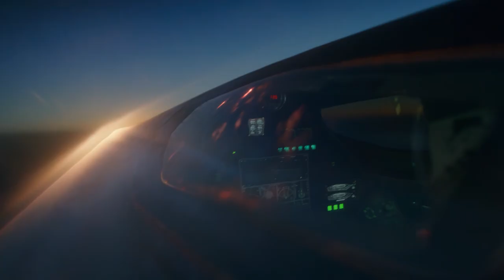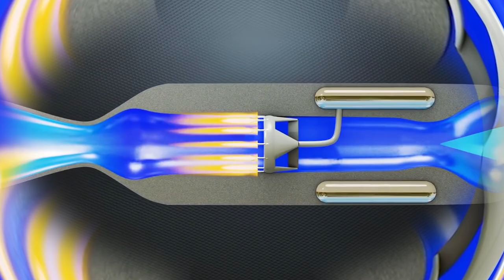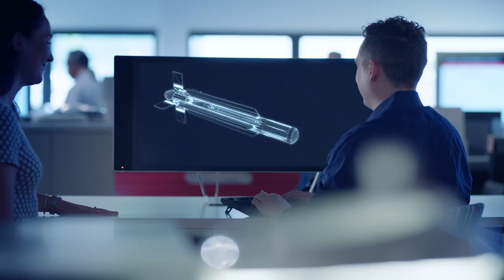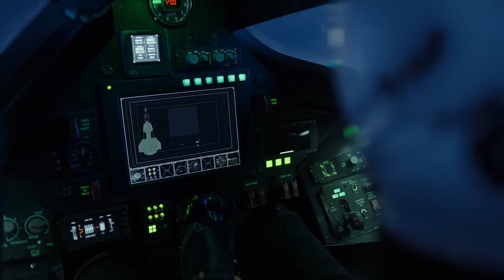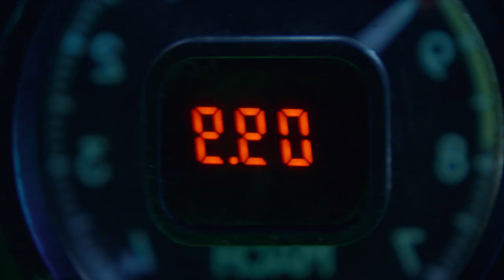US Billions $ Hypersonic Fighter Jet Is Ready for Action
The United States, Russia, and China are at it again as dominance has officially begun. In response to advancements made by China and Russia in hypersonic weapons, the U.S. is now taking its most recent action. This most recent action takes the form of the Gambit missile.

This brand-new Hypersonic weapon is expected to save the United States up to $516 million while flying faster than any Hypersonic missile before. The Gambit's engine, which is so potent it could power huge missiles and fighter jets and navy ships, enables this. Yes, hypersonic missiles travel much faster than their hazy Mach 5+ speeds. But only some people are aware of that. So let's give you some insight into why this hypersonic fighter jet is worth all the hype and what monster jet gave birth to this one.